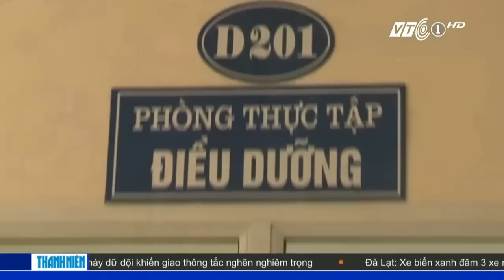Bỏ trung cấp y dược: Ai mừng ai lo?| VTC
VTC | Trước thông tin xóa bỏ trung cấp y dược, đã có rất nhiều ý kiến trái chiều, nhiều người tỏ ra lo lắng nhưng cũng không ít sinh viên thấy mừng vì có cơ hội nâng cao trình độ.